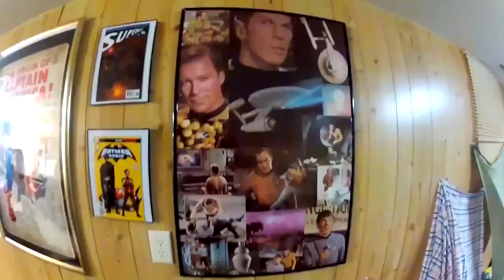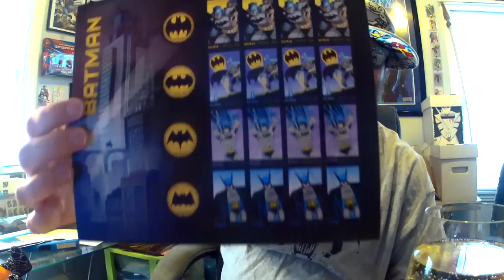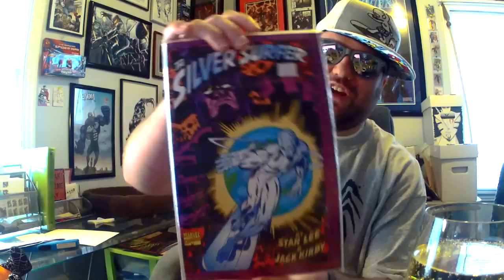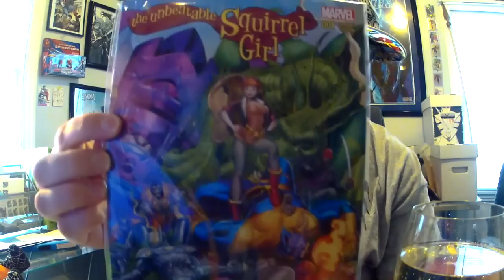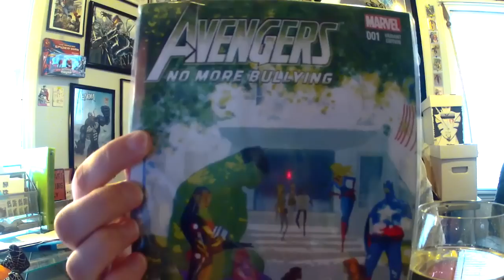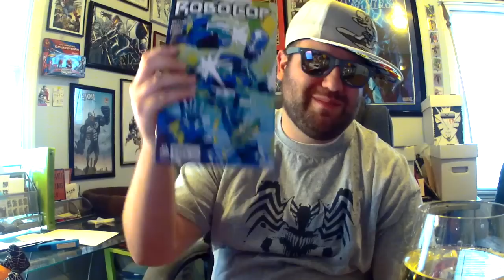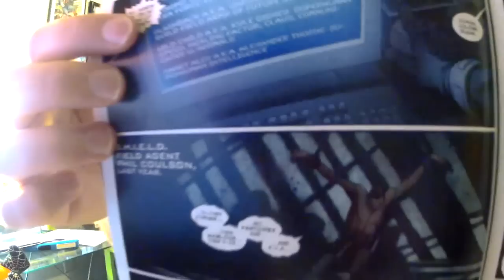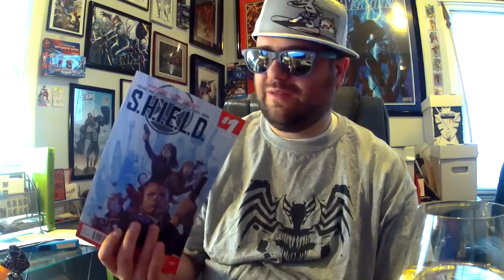Poppin' Bottles Reading Books - A Comic Book Look - Issue 130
Jon checks in with some awesome nerd gifts he got from the holiday season and also reviews some recent reads including Shield #1, Squirrel Girl, and Robocop #7.